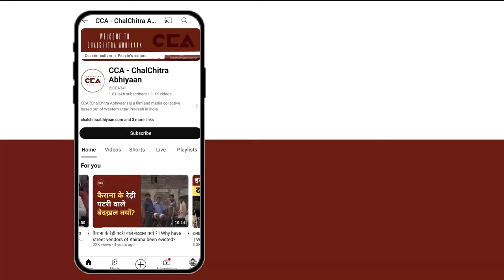कावड़ यात्रा के नेम प्लेट फ़रमान पर दोनों हिंदू-मुस्लिम नाराज़ | Hindus & Muslims on Kanwar decision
पिछले दिनों यूपी के मुजफ्फरनगर प्रशासन ने कावड़ यात्रा मार्ग पर दुकानदारों को अपनी दुकानों पर नाम लिखने का आदेश दिया हैं।
CCA की टीम ने ज़िला मुज़फ्फरनगर के खतौली कस्बे के अलग अलग समाज के लोगों और बुद्धिजीवी लोगों से बात की। उनका कहना है कि ये आदेश दोनो धर्मों को बाटने का काम कर रही हैं जिससे हर धर्म के लोगों का नुकसान हो होगा।

टीम - नकुल सिंह साहनी, शाकिब यामीन रंगरेज, दीपक कटारिया

In recent days, the administration of Muzaffarnagar in Uttar Pradesh has ordered shopkeepers on the Kanwar Yatra route to display the names of their shops. The CCA team spoke with people from different communities and intellectuals in Khatauli town of Muzaffarnagar district. They believe that this order is dividing the two religions, causing harm to people of all faiths.

CCA Report.
Team - Nakul Singh Sahni, Shakib Yameen Rangrez, Deepak Kataria